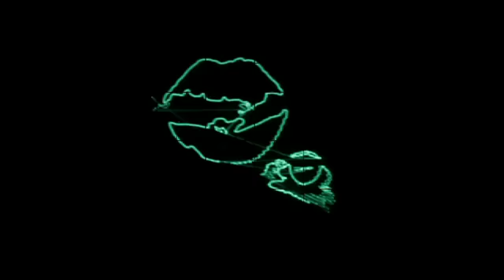Born Ruffians - What to Say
Music Video for Born Ruffians - "What to Say"

Director: Jared Raab